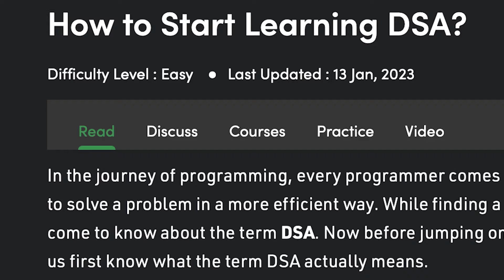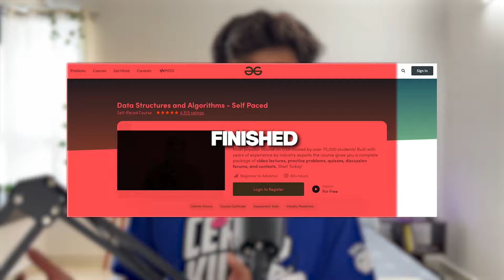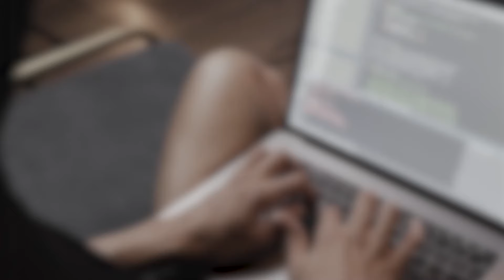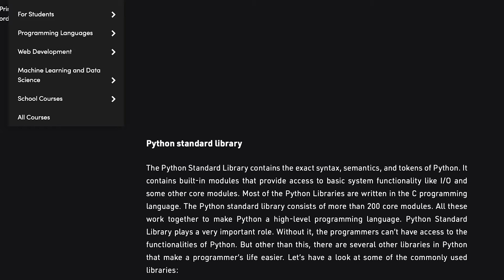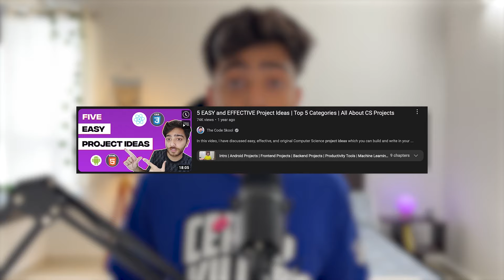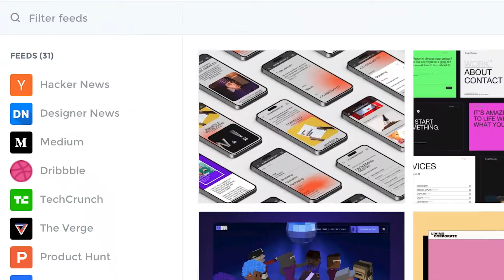How To Get Placement After Wasting 2-3 Years of Engineering? SDE Roadmap for College Students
In this video, I'm going to talk about how to get a good SDE placement if you have wasted 2-3 years of your engineering college.

Participate in Coding Ninjas Scholarship Test and get up to 100% Scholarship on the best-rated coding courses.

Relevant Links -

Get a 20 percent discount on any Coding Ninjas course using this

Keywords: How to get SDE job, sde college life